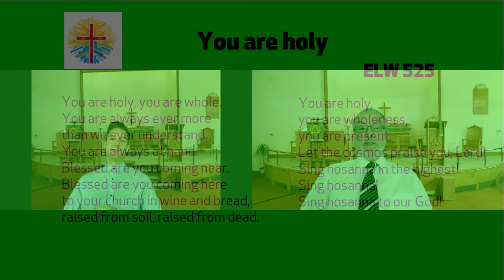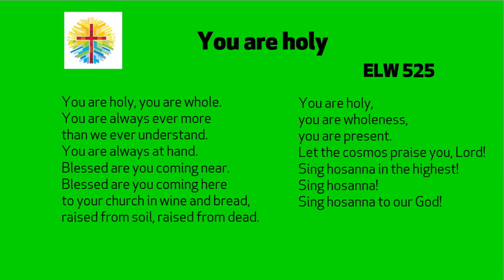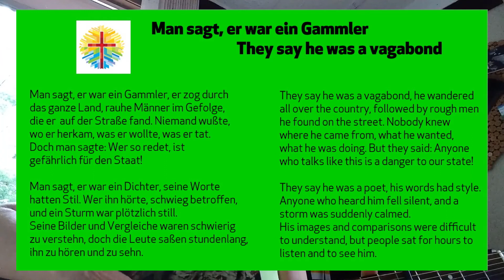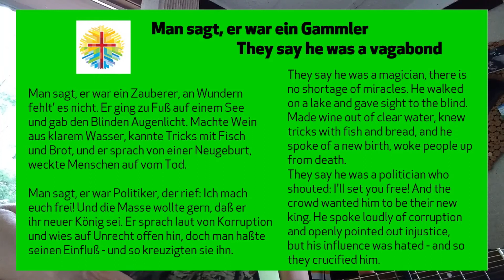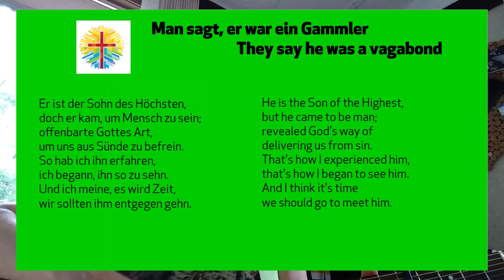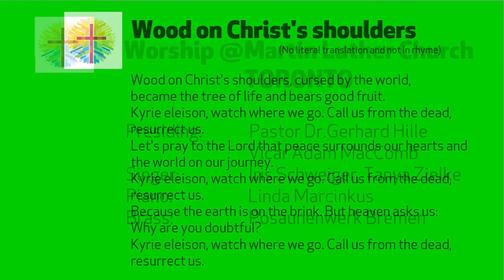July 4, 2021 Worship @ Martin Luther Church Toronto - 6th Sunday after Pentecost -Bilingual Engl-Ger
Welcome to the bi-lingual English-German worship service at Martin Luther Church Toronto for July 4, 2021, 6th Sunday of Pentecost, led by Pastor Dr. Gerhard Hille, and Vicar Adam McComb. Part 5 of a sermon series on our stained glass windows. Today, "Water and Dove - Chalice and Bread - Good Friday - Easter".

Herzlich Willkommen zu den deutschen Gottesdienst in der Martin Luther Kirche, Toronto, Kanada für den 04. Juli 2021, 06. Sonntag nach Pfingsten, geleitet von Pastor Dr. Gerhard Hille und Vikar Adam McComb. Teil 5 einer Predigtserie zu unseren Kirchenfenster. Heute, "Wasser und Taube - Kelch und Brot - Karfreitag - Ostern". Siehe

ORDER OF SERVICE | GOTTESDIENSTORDNUNG:
Prelude: Paduana
In the name of God the Father and the Son and the Holy Spirit. Amen.
Our help is in the name of the Lord, who made heaven and earth.
Welcome
Reading: Matthew 9:35-38
Hymn: "You are Holy" (ELW 525)

Sermon | 1 on Matthew 9:35-38
Hymn:  "Man sagt, er war ein Gammler"
Sermon | 2 on Matthew 9:35-38
Birthdays | Verlesung der Geburtstagskinder
Prayers of Intercession | Fürbittengebet
Lord's Prayer | Vater Unser
Benediction: The LORD bless you and keep you; the LORD make his face to shine upon you, and be gracious to you; the LORD lift up his countenance upon you, and give you peace.
Dismissal: Go in peace and serve the Lord. Thanks to be God!
Hymn: "Holz auf Jesu Schultern" Translation: Wood on Christ's Shoulders

Presiding: Pastor Dr. Gerhard Hille and Vicar Adam McComb
Singers: Tanya Zielke, Iris Schweiger
Piano: Linda Marcinkus
Brass: Posaunenwerk Bremen
Tech Team: Michelle Brennen

Liturgical texts From sundaysandseasons.com.
Martin Luther Evangelical Lutheran Church
2379 Lake Shore Blvd West, Toronto, Ontario, Canada M8V 1B7

Martin Luther Church Toronto is a member of the Evangelical Lutheran Church in Canada (ELCIC) and partners with the Evangelische Kirche in Deutschland (EKD).